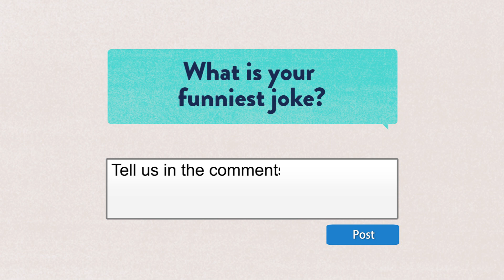WORLD'S FUNNIEST JOKE?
Are these the best jokes ever... probably not. What's your best joke?

Tell us which YouTubers you want to see on YouViews in the comments below.

Are you a YouTuber that wants to be on YouViews? Get in touch!